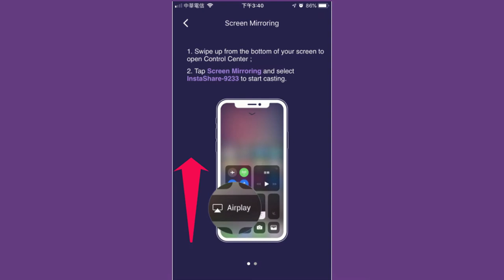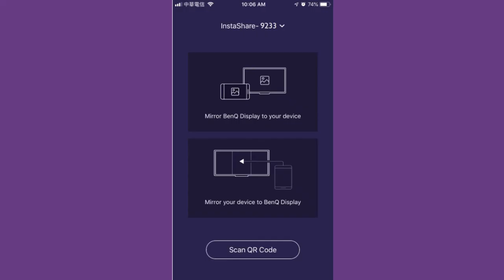[BenQ FAQ] Public Display Product_How to use InstaShare to do mirroring?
InstaShare is the software designed for seamless wireless presentation and collaboration that allows smooth streaming of both audio files and Full HD videos. Users can also mirror and control all digital content across the devices including BenQ IFPs, PCs, tablets, and smartphones, empowering contributors to enrich their sessions with a variety of multimedia resources.
Here is the step by step tutorial for using InstaShare to do mirroring.